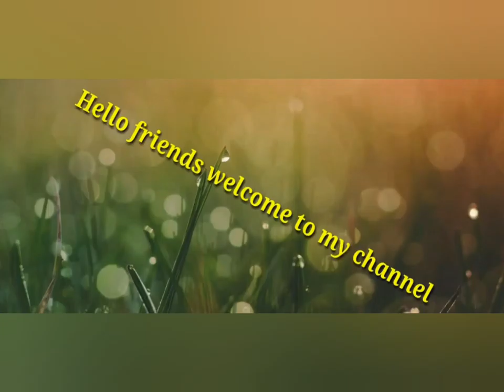All Information About Cashew Tree🌲❤️🔥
The cashew tree (Anacardium occidentale) is a tropical evergreen tree that produces the cashew seed and the cashew apple. The tree can grow as high as 14 m (46 ft), but the dwarf cashew, growing up to 6 m (20 ft), has proven more profitable, with earlier maturity and greater yields. The cashew seed is often considered a nut in the culinary sense; this cashew nut is eaten on its own, used in recipes, or processed into cashew cheese or cashew butter. Like the tree, the nut is often simply called a cashew.
The species is native to Central America, the Caribbean, and northern South America, including northeastern Brazil. Portuguese colonists in Brazil began exporting cashew nuts as early as the 1550s. In 2017, Vietnam, India, and the Ivory Coast were the major producers.

The shell of the cashew seed yields derivatives that can be used in many applications including lubricants, waterproofing, paints, and, starting in World War II, arms production. The cashew apple is a light reddish to yellow fruit, whose pulp can be processed into a sweet, astringent fruit drink or distilled into liquor.

The cashew tree is large and evergreen, growing to 14 m (46 ft) tall, with a short, often irregularly shaped trunk. The leaves are spirally arranged, leathery textured, elliptic to obovate, 4–22 cm (1.6–8.7 in) long and 2–15 cm (0.79–5.91 in) broad, with smooth margins. The flowers are produced in a panicle or corymb up to 26 cm (10 in) long; each flower is small, pale green at first, then turning reddish, with five slender, acute petals 7–15 mm (0.28–0.59 in) long. The largest cashew tree in the world covers an area around 7,500 m2 (81,000 sq ft) and is located in Natal, Brazil.

The fruit of the cashew tree is an accessory fruit (sometimes called a pseudocarp or false fruit).What appears to be the fruit is an oval or pear-shaped structure, a hypocarpium, that develops from the pedicel and the receptacle of the cashew flower. Called the cashew apple, better known in Central America as marañón, it ripens into a yellow or red structure about 5–11 cm (2.0–4.3 in) long. It is edible and has a strong "sweet" smell and taste.
The true fruit of the cashew tree is a kidney– or boxing-glove–shaped drupe that grows at the end of the cashew apple. The drupe develops first on the tree, and then the pedicel expands to become the cashew apple. The true fruit contains a single seed, which is often considered a nut in the culinary sense. The seed is surrounded by a double shell that contains an allergenic phenolic resin, anacardic acid—which is a potent skin irritant chemically related to the better-known and also toxic allergenic oil urushiol, which is found in the related poison ivy. Some people are allergic to cashews, but they are a less frequent allergen than tree nuts or peanuts.

The cashew tree is native to northeastern Brazil, but the Portuguese took it to Goa, India between 1560 and 1565. From there, it spread throughout Southeast Asia, and eventually Africa.

In Goa, the cashew apple is mashed and the juice extracted and kept for fermentation for a few days. Fermented juice then undergoes a double distillation process. The resulting beverage is called feni or fenny. Feni is about 40–42% alcohol. The single-distilled version is called urrac, which is about 15% alcohol.

In the southern region of Mtwara, Tanzania, the cashew apple (bibo in Swahili) is dried and saved. Later, it is reconstituted with water and fermented, then distilled to make a strong liquor named gongo.

In Mozambique, cashew farmers commonly make a strong liquor from the cashew apple. It is known under various names in the local languages of Mozambique (muchekele in Emakua, spoken in the North; xicadju in Changana, spoken in the South). In contrast to the above-mentioned feni of Goa, the cashew liquor made in Mozambique does not involve the extraction of the juice from the cashew apples. Following harvest and the removal of the nuts, the apples are spread on the ground under trees and courtyards and allowed to lose water and ferment. The shrivelled fruits are then used for distillation.

Discarded cashew nuts unfit for human consumption, alongside the residues of oil extraction from cashew kernels, can be used to feed livestock. Animals can also eat the leaves of cashew trees.
As well as the nut and fruit, the plant has several other uses. In Cambodia the bark gives a yellow dye, the timber is used in boat-making, and for house-boards, and the wood makes excellent charcoal.